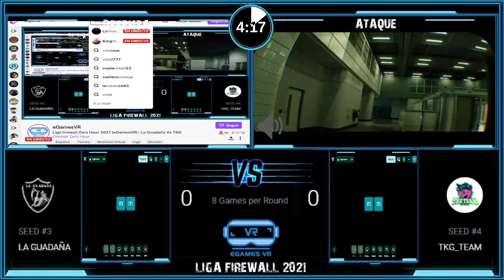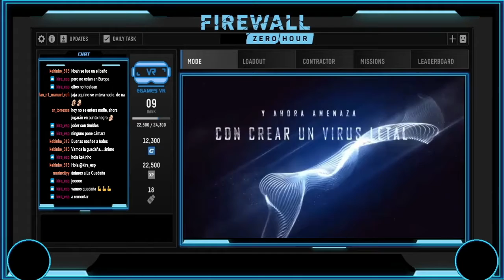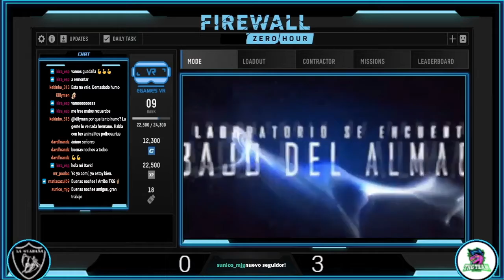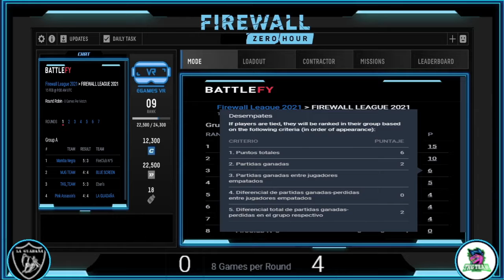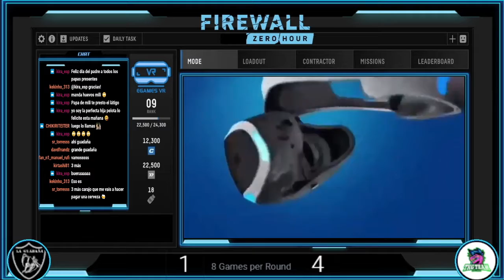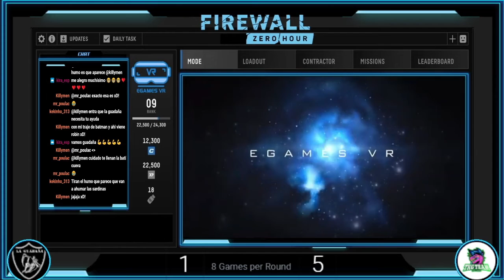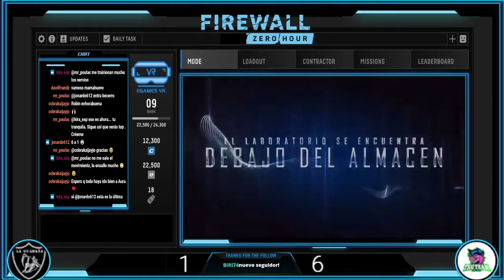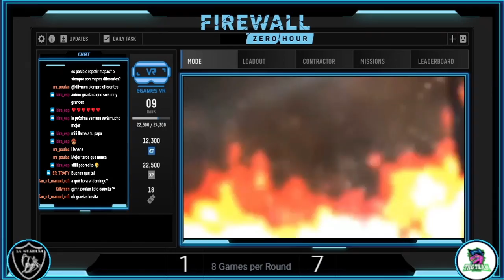LA GUADAÑA VS TKG TEAM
Partido de la jornada 5 de la liga de firewall 2021 de egamesvr si quieres competir visítanos